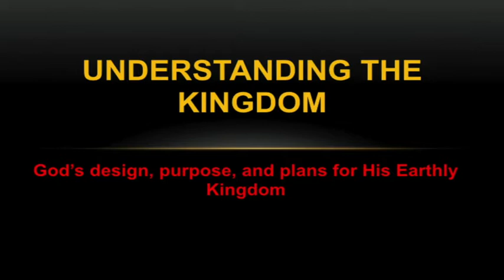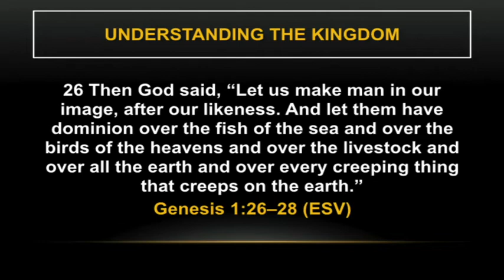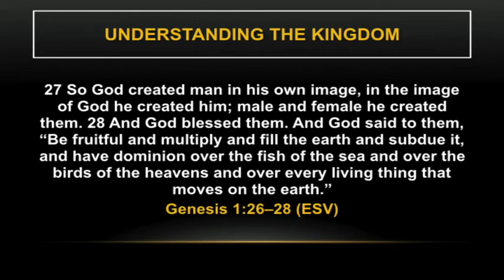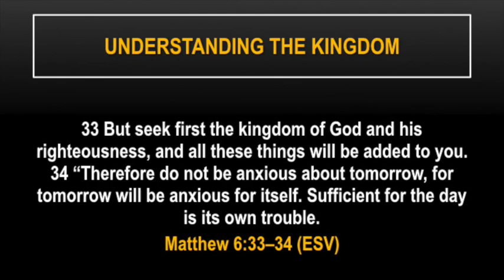God's Designs, Purpose, and Plans for His Earthly Kingdom